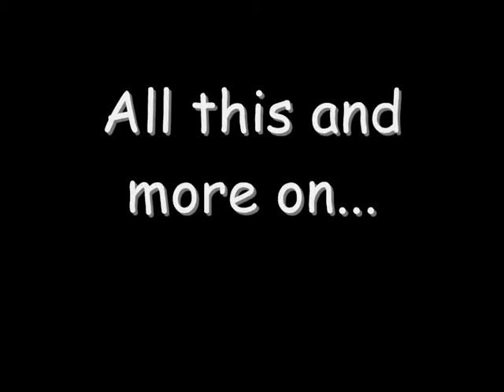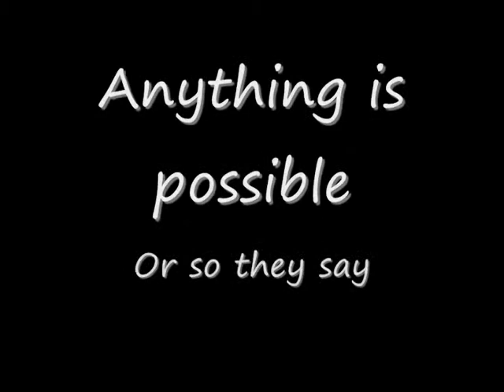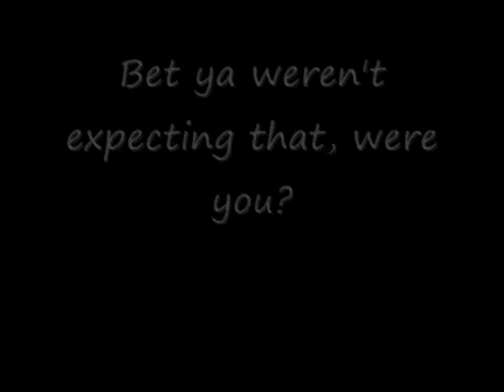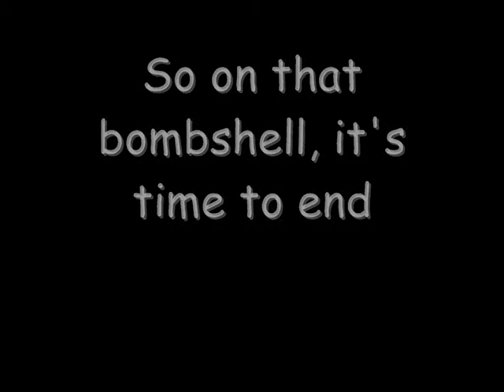The Kingdom Hearts Random Crap Episode 5 Don't Forget To Put The Crap Out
The last installment of The Kingdom Hearts Random Crap
Inspired by HotPinkMidNite